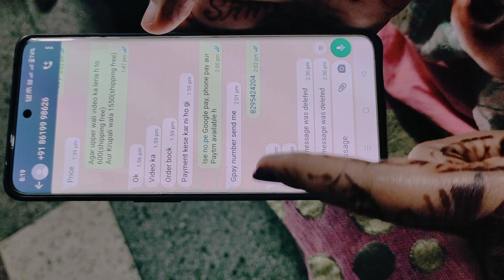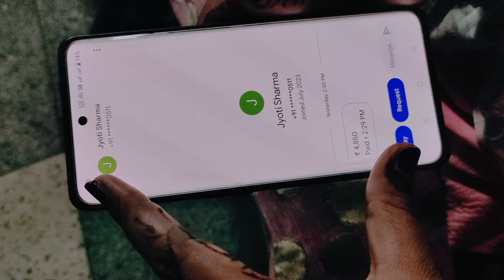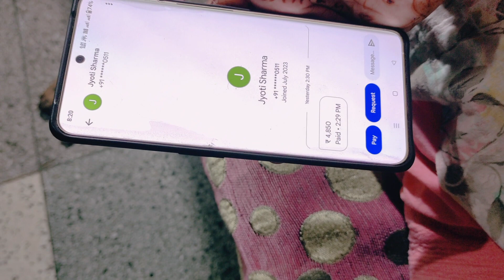Aaj to fraud hote -hote bach gaye 😱aap sabhi me savdhan rahe 🙏